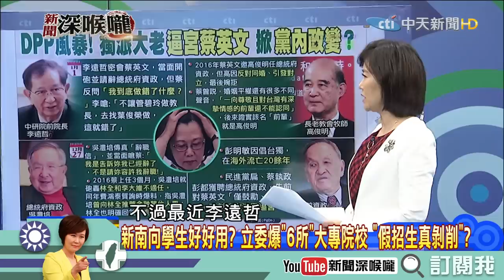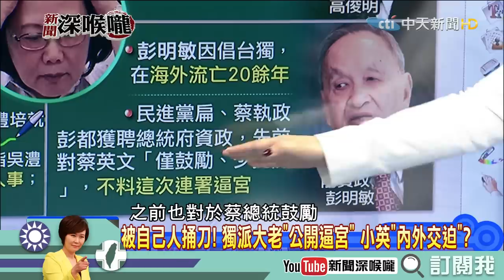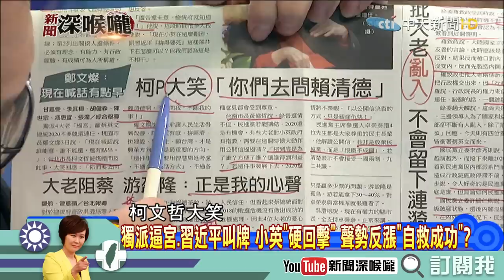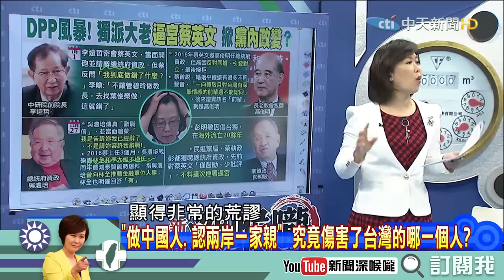《新聞深喉嚨》精彩片段 傳遭李遠哲指責 小英：我做錯什麼？